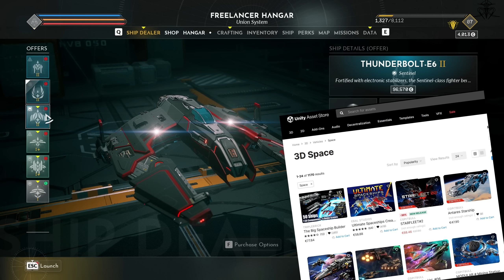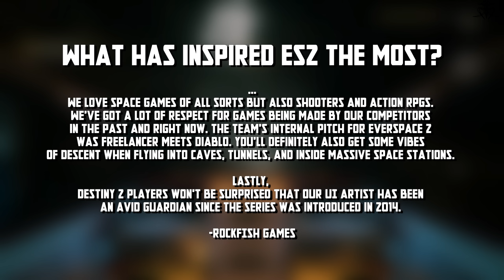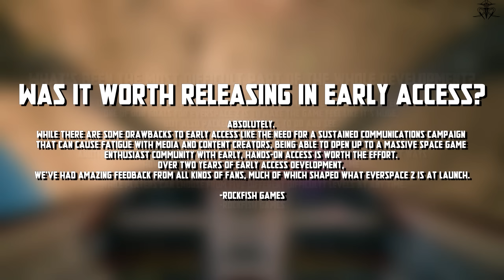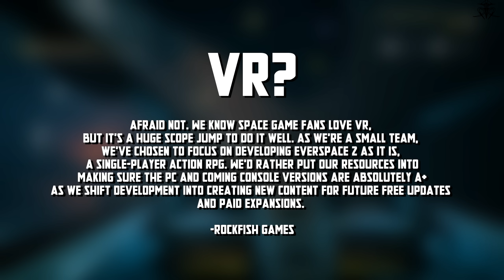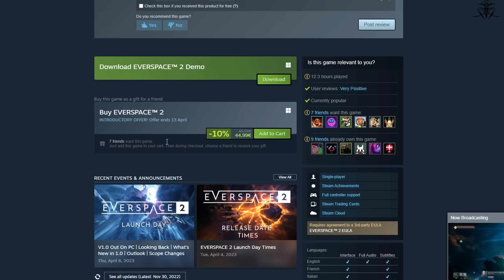Everspace 2 "Review"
After 2 years of Early access, Everspace 2 is finally released in 1.0 version and it's. VERY NICE!
A true space combat game with open world looter-shooter style, pretty nice story and good developers: Rockfish. I'm proud to see developers get out of early access and with a nice game to boot!